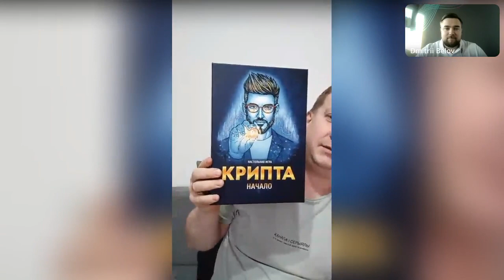Прямой эфир 30.11.2022 Приглашенный гость: Антон Янковский, автор настольной игры "Крипта".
Приглашенный гость:
Антон Янковский, руководитель студии разработки настольных игр "Кубик", автор настольной игры "Крипта"

Познакомимся с Антоном и его проектом который будет присутствовать на нашем форуме Crypto ЮГ 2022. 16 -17 декабря.